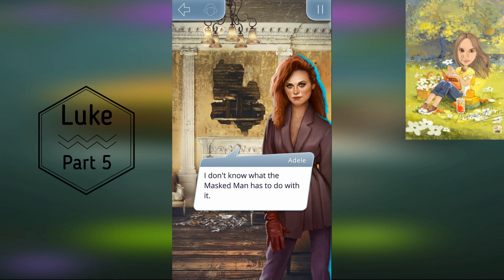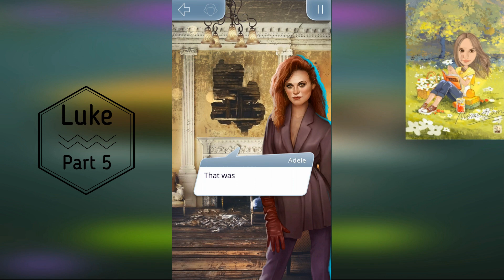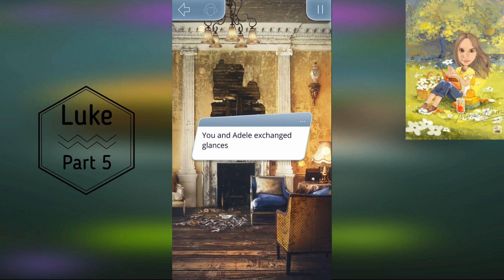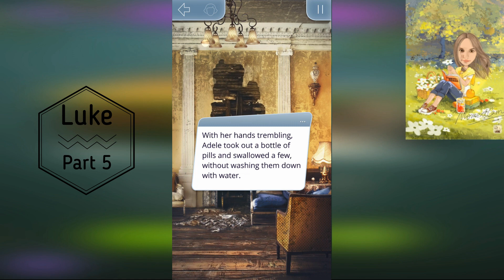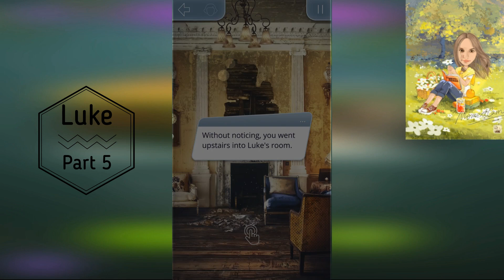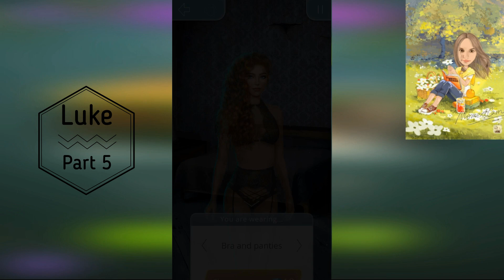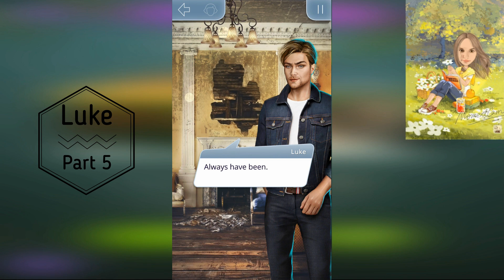PART 5/5. FINAL WITH LUKE | SHADOWS OF SAINTFOUR | ROMANCE CLUB